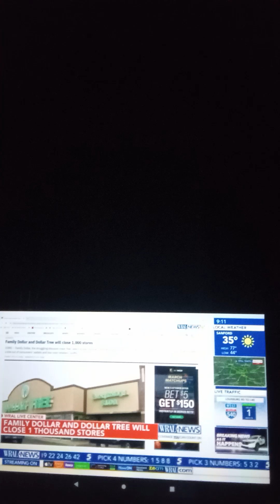FAMILY Dollar & Dollar Tree 🎄 Closing 930 Stores 🤔😱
YouTube is taking my material down  and editing my add description with out my permission and removing certain material but allowing youtuber who has more subscription and views  this is my material my material is me .